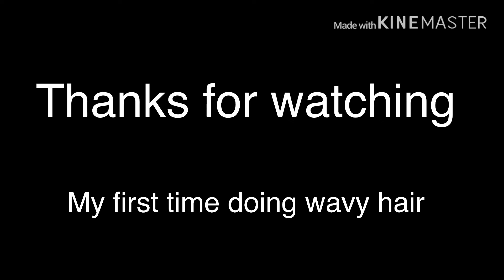Stronger meme |read desc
Hey guys! Here is the original It would mean a lot if I could get some fan art also you guys are the reason I love YT!! Thank you for reading and have a great summer